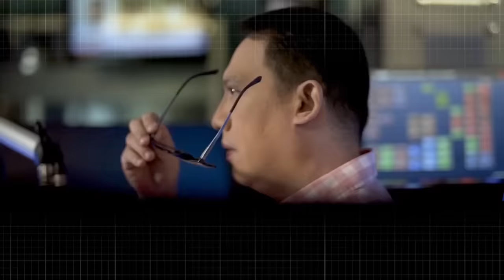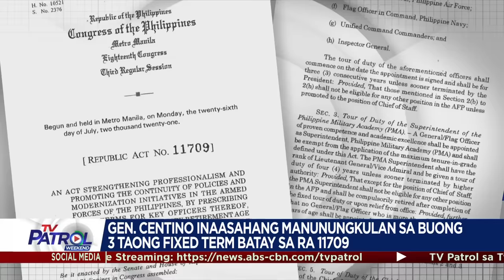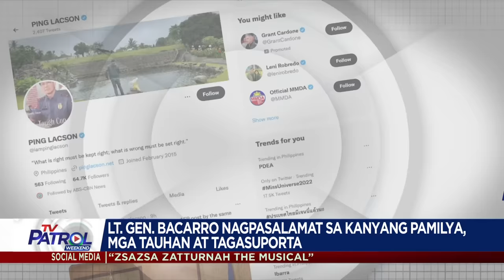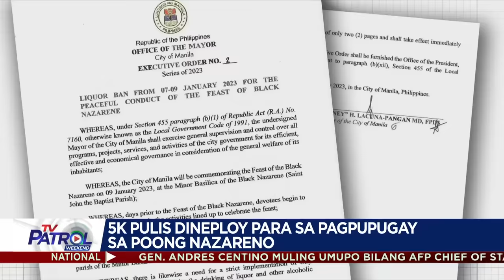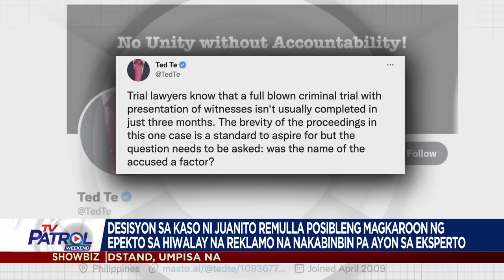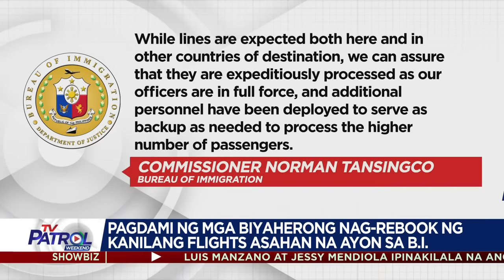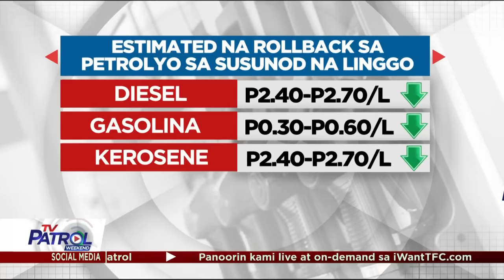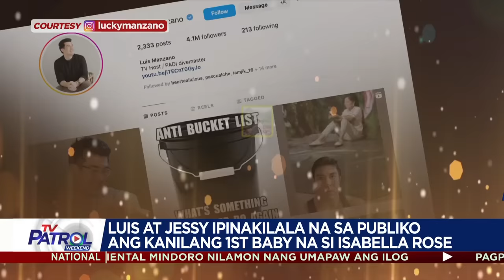TV Patrol Playback | January 7, 2023